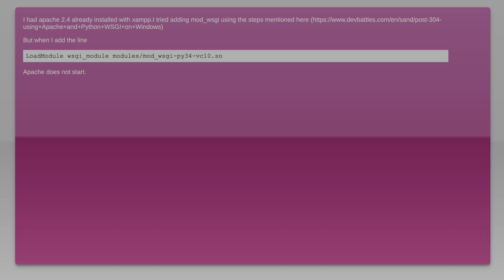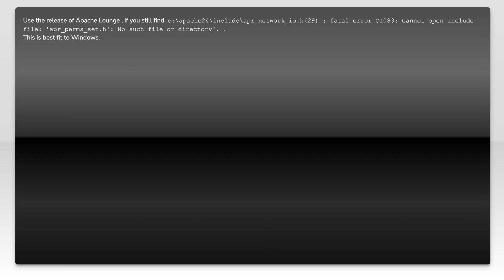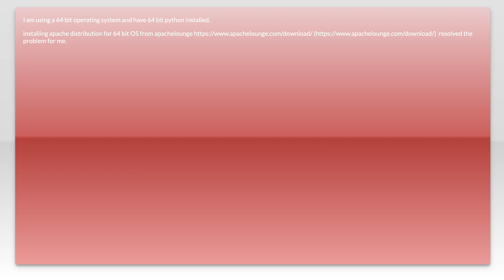How to install mod_wsgi for apache 2.4 and python 3.4 on windows?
django: How to install mod_wsgi for apache 2.4 and python 3.4 on windows?

Related to: django, python-3.x, xampp, mod-wsgi